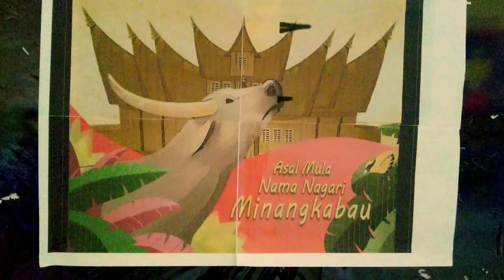MINANG FESTIVAL 2019 AT NIBIIS PREPRIMARY